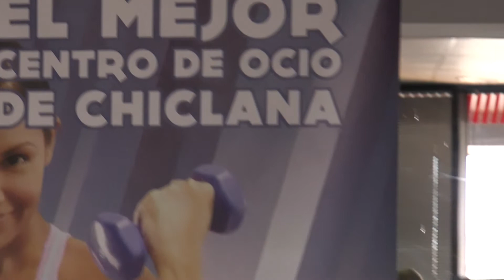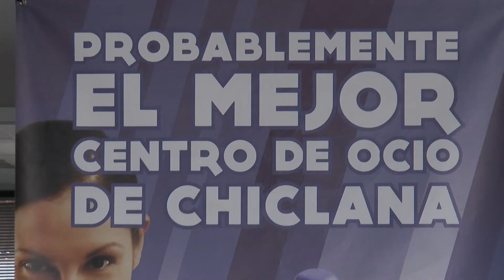MEDIAFIT SPORT CLUB PGM 10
En esta ocasión María José y Lorena nos animan a hacer zumba sentado.